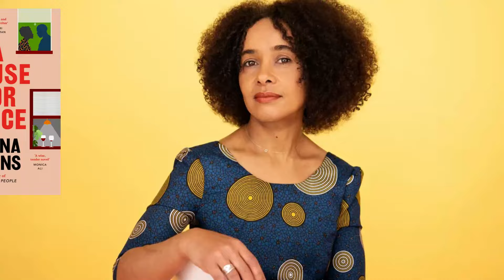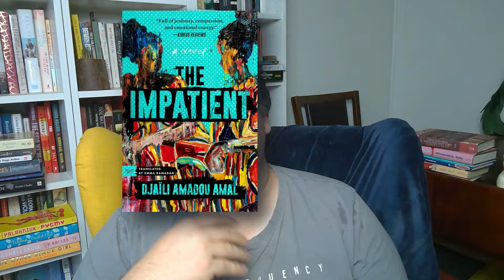Recent Reads - New Release and My Wife's Favourite Book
Just reviewing a bunch of books in this video, find out all the best literary fiction, new releases and international fiction.

Books Mentioned:

The Impatient – Djaili Amadou Amal, translated by Emma Ramadan
The Book of Daniel by EL Doctorow
Learned by Heart – Emma Donoghue
A House for Alice – Diana Evans
My Last Innocent Year – Daisy Alpert Florin
The Wren The Wren by Anne Enright
The Apology by Jimin Han
Still Born – Gudalupe Nettle, translated by Rosalind Harvey
Everything is Beautiful and Everything Hurts – Josie Shapiro
Striped to the Flesh by Oto Toda, Translated by Emily Balistrieri